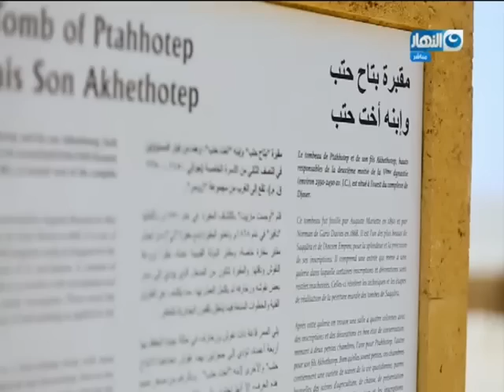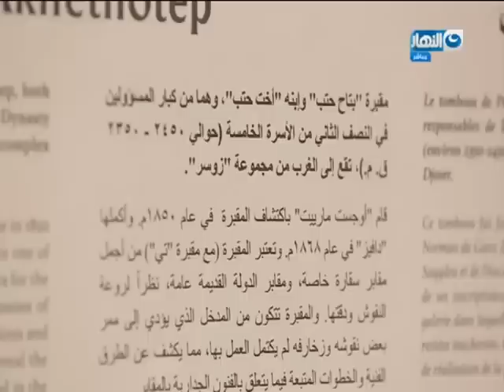شاهد محمود سعد من داخل مقبرة بتاح حتب اللي درس ف كل المجالات و كتب وصايه لكل البشر